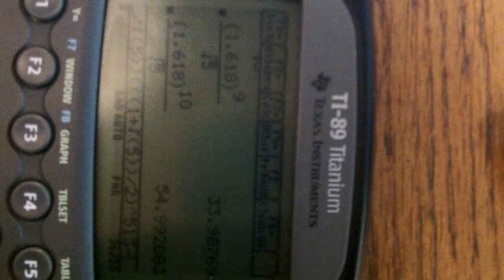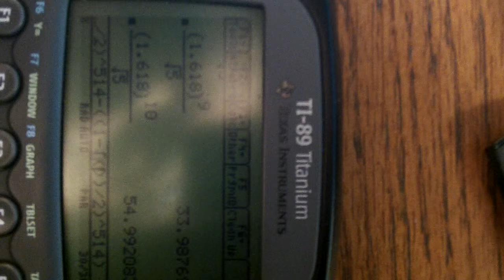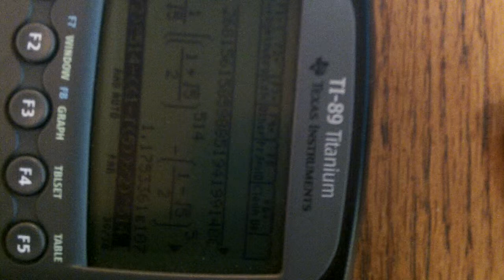TI-89 Calculator Help: Figuring Out The Golden Ratio (Part 1)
In this video I show you how to figure out The Golden Ratio or F sub (513) on the TI-89 Titanium. i'm sorry if you can't really see the screen just follow my directions